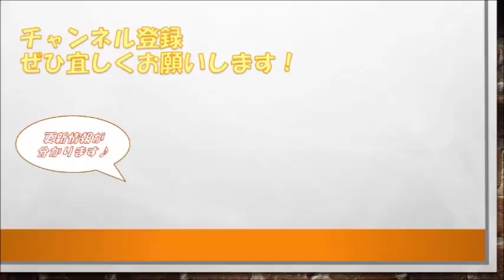【ご報告】ブログを改造し、レシピサイトを自作しました！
今回はご報告になるのですが、以前行っていたブログを改造したレシピサイトを自作しました！
実際に「作る」となった時に使いやすいよう意識したサイトになっておりますので、ぜひ料理動画と一緒にご利用頂ければ幸いです！

「食の贅沢/Food luxury」は、毎日の食卓を手っ取り早く「贅沢」にするチャンネルです。
「簡単・分かりやすい・ゆるい笑い」をモットーに、あの手この手で料理を紹介します。

【使用楽曲】
・煉獄庭園